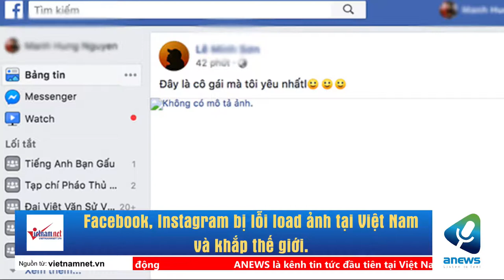Facebook, Instagram bị lỗi load ảnh tại Việt Nam và khắp thế giới